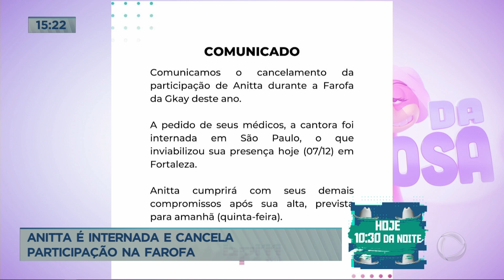Anitta é internada e cancela participação na farofa da Gkay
Anitta precisou ser internada novamente e cancelou a participação da Farofa da Gkay. Essa é a segunda vez em menos de uma semana que Anitta é internada. Ela revelou recentemente que foi diagnosticada com o vírus epstein-barr, o causador da mononucleose infecciosa, popularmente conhecida como doença do beijo. A doença bem comum tem sintomas que podem ser confundidos com os de uma doença respiratória.